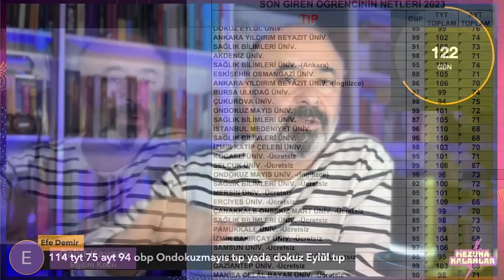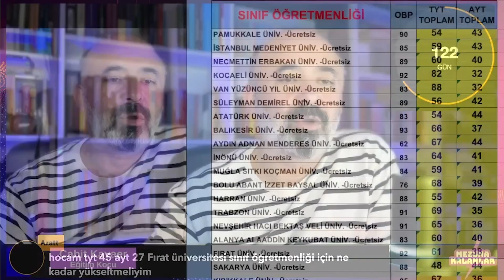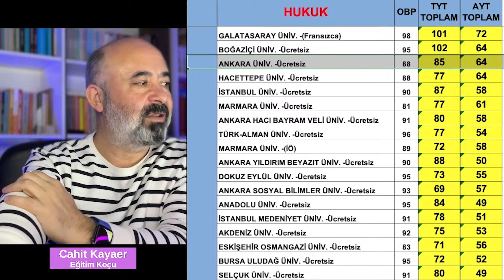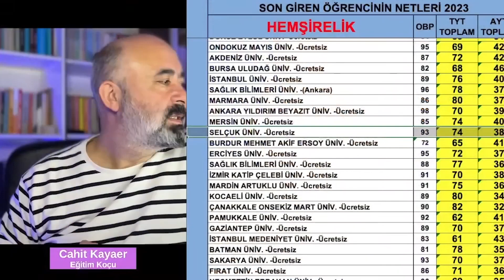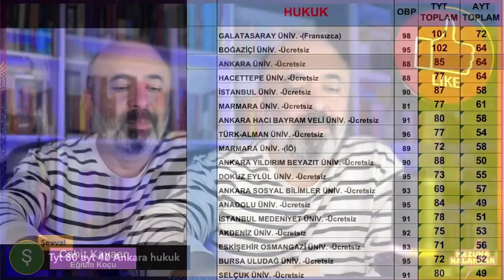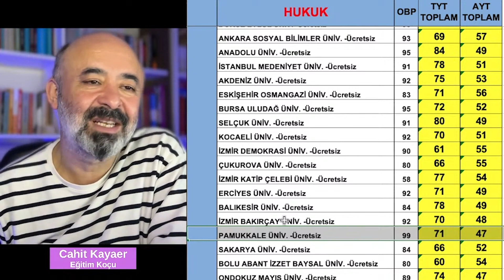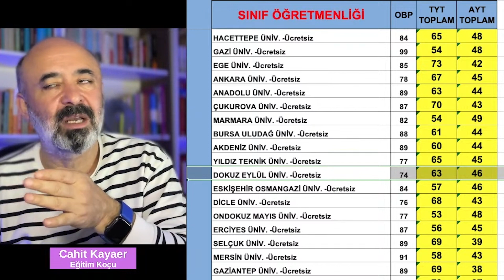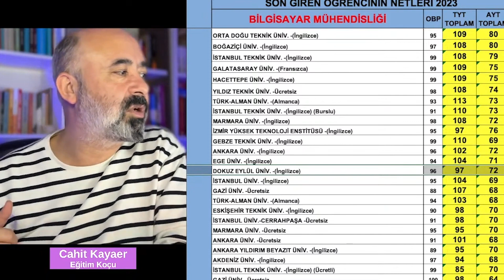SORU CEVAP 5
Online Seanslı Eğitim Koçluğu ve Tercih Danışmanlığı yapıyorum bilgi almak için mail atabilirsiniz.